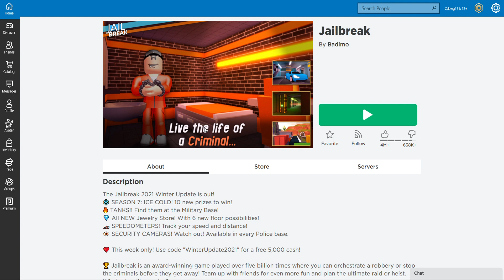Roblox Jailbreak with 3 Robberies!!!!